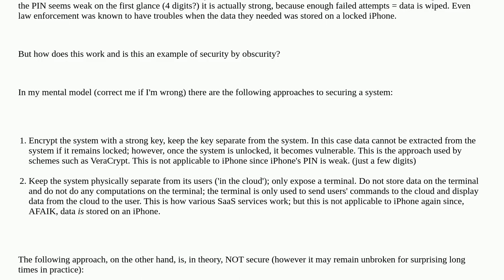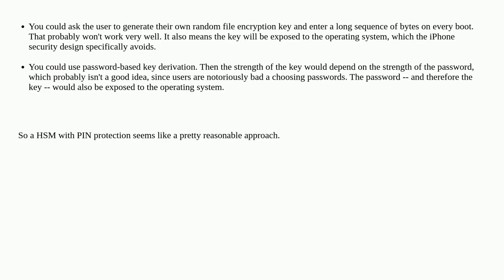Security: How does iOS / Android device encryption work?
How does iOS / Android device encryption work?

A special thanks goes out to the community

  encryption iphone obscurity disk-encryption